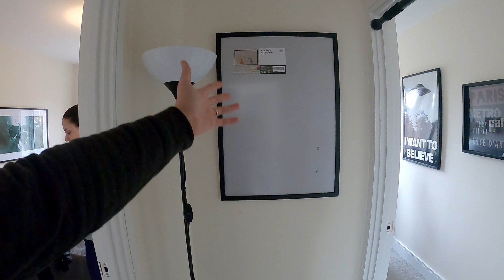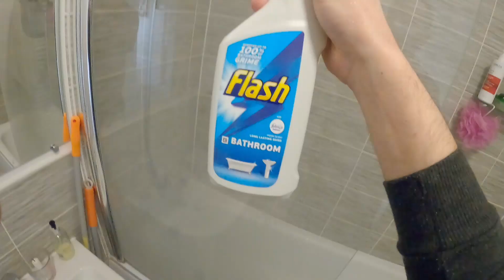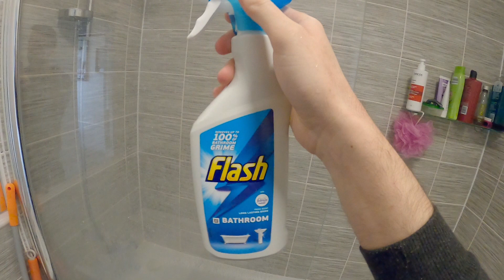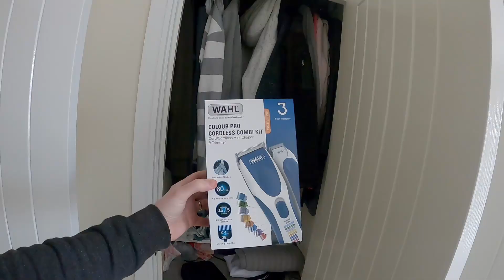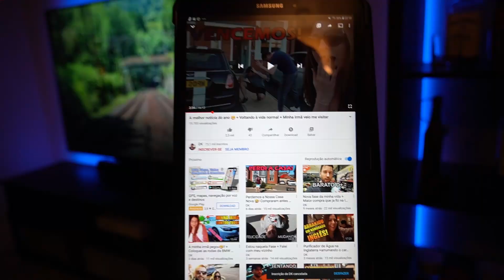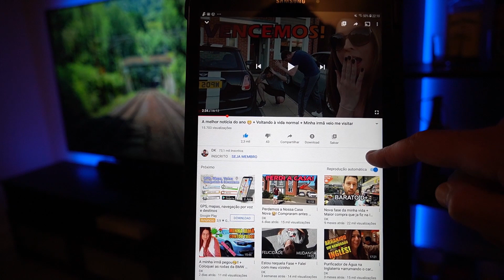Você VAI QUERER essas NOVIDADES + Faxina em CASA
Quer dar aquela fortalecida ? Faça sua contribuição para esse canal crescer através do botão seja membro!

Brasileiro na Inglaterra
Vídeos novos todas as Quartas e Domingos às 11:00 Horário de Brasília